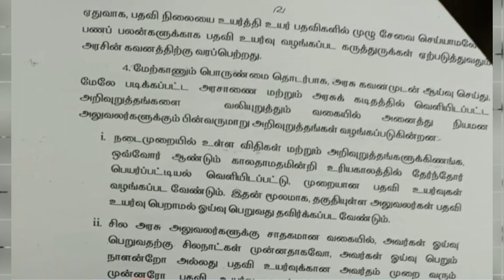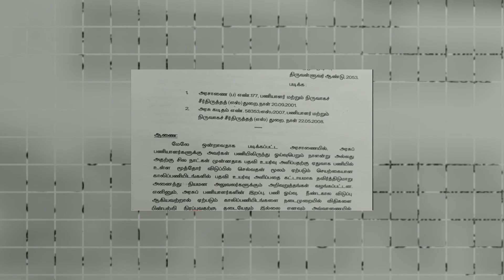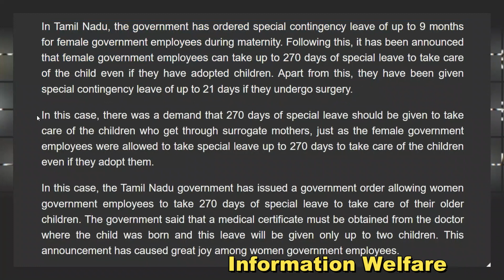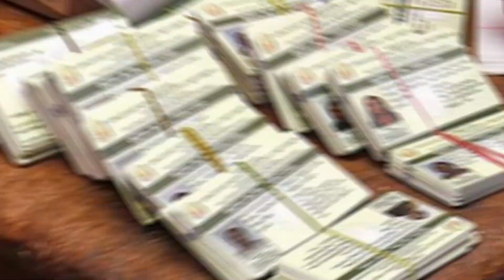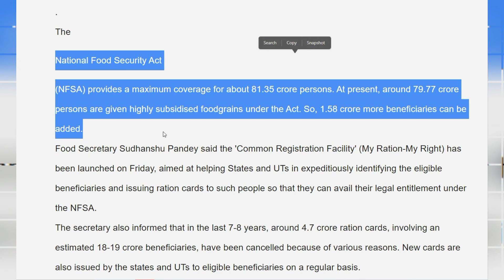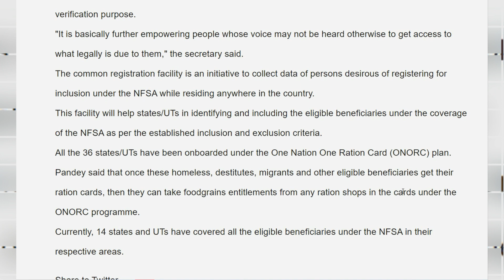4 சூப்பர் அறிவிப்பு🔥அரசு ஊழியர்களுக்கு புதிய விதிமுறை தமிழக அரசு அரசாணை🔥270 நாட்கள் சிறப்பு விடுப்பு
🔥சற்றுமுன் வெளியான 4 சூப்பர் அறிவிப்புகள்🔥 புதிய ரேசன் அட்டை புதிய நடைமுறை🔥அரசு ஊழியர்களுக்கு புதிய விதிமுறை தமிழக அரசு வெளியிட்ட 2 புதிய அரசாணை வெளியீடு🔥 அரசு ஊழியர்களுக்கு 270 நாட்கள் சிறப்பு விடுப்பு🔥வீட்டுக் கடன் கட்டணம் தள்ளுபடி. வங்கியின் அசத்தல் அறிவிப்பு🔥இனி நிறைய பணத்தை சேமிக்கலாம்!🔥

1   பதவி உயர்வு விதிமுறை: குறித்து தமிழக அரசு புதிய உத்தரவு விட்டுள்ளது

தமிழகத்தில் அரசு அலுவலர்கள் ஓய்வு பெற உள்ள நிலையில் செயற்கையாக காலி பணியிடங்களை ஏற்படுத்தி பதவி உயர்வு வழங்குவது தகுதி உள்ள அலுவலர்கள் பதவி உயர்வு பெறாமல் ஓய்வு பெறுவதும் தவிர்க்கப்பட வேண்டும் என்று தமிழக அரசு உத்தரவிட்டு உள்ளது. இது தொடர்பாக வெளியிடப்பட்டுள்ள அரசாணையில், தமிழகத்தில் அரசு ஊழியர்கள் ஓய்வு பெறும் நாளில் செயற்கை காலி பணியிடங்களை உருவாக்கி செல்கின்றனர்.
எனவே இதனை தவிர்க்க வேண்டும். அரசு ஊழியர்கள் உரிய காலத்தில் பதவி உயர்வு பெற வசதியாக பெயர் பட்டியலை வெளியிடுவதில் ஏற்படும் காலதாமதத்தை தவிர்க்க வேண்டும். சில அலுவலர்கள் ஓய்வு பெறும் நாளில் அல்லது சில நாட்களுக்கு முன்பு செயற்கை காலி பணியிடங்களை ஏற்படுத்துதல் மற்றும் பதவி நிலை உயர்தல் போன்ற நடவடிக்கைகளை மேற்கொள்கின்றனர்.
எனவே இனிவரும் நாட்களில் இதுபோன்ற செய்யக்கூடாது. நடைமுறையில் உள்ள விதிகள் மற்றும் அறிவுறுத்தல்களுக்கு ஏற்றவாறு ஒவ்வொரு வருடமும் கால தாமதம் இன்றி உரிய காலத்தில் பதவி உயர்வுக்கு தேர்ந்தெடுத்தோர் பெயர் பட்டியல் வெளியிட்டு முறையான பதவி உயர்வு வழங்க வேண்டும். இதன் மூலமாக தகுதி உள்ள அலுவலர்கள் பதவி உயர்வு பெறாமல் ஓய்வு பெறுவது தவிர்க்கப்பட வேண்டும். இதனை அனைத்து நியமன அலுவலர்களும் தவறாமல் கடைபிடிக்க வேண்டும் என அரசு உத்தரவிட்டுள்ளது.

2. அரசு ஊழியர்களுக்கு 270 நாட்கள் சிறப்பு விடுப்பு வழங்கி தமிழக அரசு அரசாணை வெளியீடு

தமிழகத்தில் பெண் அரசு ஊழியர்களுக்கு மகப்பேறு காலத்தில் 9 மாதங்கள் வரை சிறப்பு தற்செயல் விடுப்பு வழங்கி அரசு உத்தரவிட்டது. இதனைத் தொடர்ந்து பெண் அரசு ஊழியர்கள் குழந்தைகளை தத்தெடுத்து வளர்த்தினாலும் அந்த குழந்தையை பராமரிக்க 270 நாட்கள் வரை சிறப்பு விடுப்பு எடுத்துக் கொள்ளலாம் எனவும் அறிவித்துள்ளது.அது மட்டுமல்லாமல் பெண் ஊழியர்கள் அறுவை சிகிச்சை செய்து கொண்டால் அவர்களுக்கு 21 நாட்கள் வரை சிறப்பு தற்செயல் விடுப்பு வழங்கப்பட்டுள்ளது.
இந்நிலையில் பெண் அரசு ஊழியர்கள் குழந்தைகளை தத்தெடுத்தாலும் அந்த குழந்தைகளை பராமரிக்கவும் 270 நாட்கள் வரை சிறப்பு விடுப்பு எடுத்துக் கொள்ள அனுமதித்ததை போல மாற்று கருவறை தாய் மூலமாக பெறும் குழந்தைகளை பராமரிக்கவும் 270 நாட்கள் சிறப்பு விடுப்பு வழங்க வேண்டும் என கோரிக்கை வைக்கப்பட்டிருந்தது.
இந்நிலையில் இந்த கோரிக்கையை ஏற்ற தமிழக அரசு மாற்று கருவறை தாய் பெரும் குழந்தைகளை பராமரிக்க பெண் அரசு ஊழியர்கள் 270 நாட்கள் சிறப்பு விடுப்பு எடுத்துக் கொள்ள அனுமதி அளித்து அரசாணை வெளியிட்டுள்ளது. குழந்தை பெறப்பட்ட மருத்துவரிடமிருந்து மருத்துவச் சான்றிதழ் பெற்று இருக்க வேண்டும் எனவும் இந்த விடுப்பு இரண்டு குழந்தைகள் வரை மட்டுமே வழங்கப்படும் எனவும் அரசு தெரிவித்துள்ளது. இந்த அறிவிப்பு பெண் அரசு ஊழியர்கள் மத்தியில் பெரும் மகிழ்ச்சியை ஏற்படுத்தியுள்ளது.

3. புதிய ரேசன் அட்டைக்கான விண்ணப்ப முறைகள் எளிதாக்கப்பட்டுள்ளன. இதற்கான ஆன்லைன் பதிவு முறையை மத்திய அரசு ஏற்படுத்தியுள்ளது.
11 மாநிலங்கள் மற்றும் யூனியன் பிரதேசங்களில் வீடற்ற மக்கள், இடம் பெயர்ந்தவர்கள், தொழில் நிமித்தமாக அடிக்கடி இடம் மாறுபவர்கள் போன்றவர்கள் ஒரே நாடு ஒரே ரேஷன் திட்டத்தின்கீழ் ரேசன் அட்டைகளுக்கு இணையம் வழியாக விண்ணப்பம் செய்யலாம்.
விரைவில் இத்திட்டம் 36 மாநிலங்களுக்கு விரிவுபடுத்தப்படும் என்று மத்திய அரசு தெரிவித்துள்ளது.  நாட்டின் 81 கோடி பேருக்கு தேசிய உணவுப் பாதுகாப்பு சட்டம் பயன்படுத்தப்படுகிறது. கடந்த 8 ஆண்டுகளில் 4 கோடியே 70 லட்சம் ரேசன் அட்டைகள் ரத்து செய்யப்பட்டுள்ளன.

4. வீட்டுக் கடன் கட்டணம் தள்ளுபடி எஸ்பிஐ வங்கி அறிவித்துள்ளது.

வீட்டுக் கடன் வாங்க விரும்புவோர் அல்லது வேறு வங்கிகளில் இருந்து வீட்டுக் கடனை டிரான்ஸ்பர் செய்ய விரும்புவோருக்கு ஒரு சூப்பர் வாய்ப்பு. இந்தியாவிலேயே மிகப்பெரிய வங்கியான எஸ்பிஐ (SBI) வீட்டுக் கடன் வழங்குவதில் முன்னிலையில் உள்ளது.இந்நிலையில், எஸ்பிஐ வங்கி வீட்டுக் கடன்களுக்கான பிராசஸிங் கட்டணத்தை (Processing fee) 50% முதல் 100% தள்ளுபடி செய்வதாக அறிவித்துள்ளது. இச்சலுகை ஆகஸ்ட் 1ஆம் தேதி முதல் செப்டம்பர் 30ஆம் தேதி வரை மட்டுமே கிடைக்கும்.

எஸ்பிஐ வீட்டுக் கடன்கள் மட்டும் வீடு சார்ந்த கடன்களுக்கு பிராசஸிங் கட்டணம் 50% தள்ளுபடி செய்யப்படும். வேறு வங்கியில் இருந்து எஸ்பிஐக்கு வீட்டுக் கடன் டேக் ஓவர் (Loan Takeover) செய்ய பிராசஸிங் கட்டணம் 100% முழுவதுமாக தள்ளுபடி செய்யப்படும்.

எஸ்பிஐ வங்கி கடன் தொகையில் 0.35% தொகையை பிராசஸிங் கட்டணமாக வசூலிக்கிறது. இதுபோக குறைந்தபட்சம் ஜிஎஸ்டி தொகையாக 2000 ரூபாயும், அதிகபட்ச ஜிஎஸ்டி தொகையாக 10,000 ரூபாயும் வசூலிக்கிறது.
இந்நிலையில், ஆகஸ்ட் 1 முதல் செப்டம்பர் 30 வரையிலான சலுகைக் காலத்தில் பிராசஸிங் கட்டணம் 50% முதல் 100% தள்ளுபடி செய்யப்படுவதால் வீட்டுக் கடன் வாங்குவோரும், டேக் ஓவர் செய்வோரும் நிறைய பணத்தை சேமிக்க முடியும்.